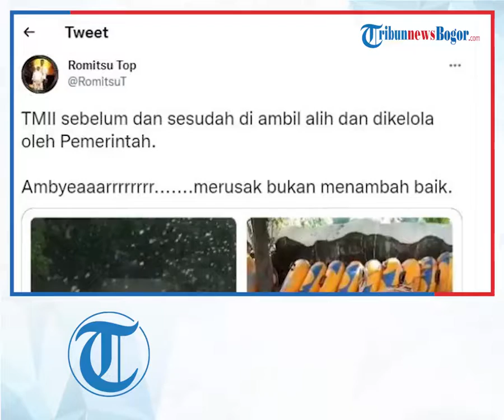Viral Kondisi TMII Terbengkalai Sejak Diambil Alih Pemerintah, Begini Fakta Sebenarnya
TRIBUN-VIDEO.COM - Kondisi Taman Mini Indonesia Indah (TMII) sejak diambil alih Sekretariat Negara (Setneg) pada 1 April 2021 lalu kini mendapat sorotan.

Postingan ini diunggah akun Twitter @RomitsuT dilansir Tribunnews.com, pada Kamis (20/1/2022).

Dalam unggahannya tersebut, terdapat video kompilasi perbandingan kondisi TMII sebelum dan sesudah dikelola pemerintah.

"TMII sebelum dan sesudah diambil alih dan dikelola oleh pemerintah. Ambyeaaarrrrrrrr. merusak bukan menambah baik," cuit akun tersebut.

Postingan di Twitter
Postingan tentang TMII.
Terlihat Wahana Air Snow Bay misalnya. Kolam renang tersohor di Jakarta itu kini tutup dan terbengkalai.

Tak ada lagi kolam renang dengan air biru, yang ada hanya genangan air berwarna kecoklatan dan ceceran daun-daun.

Terlihat juga bagian atas bangunan Museum Telekomunikasi sudah jebol di beberapa sisi.

Warna tembok museum pun sudah kusam dan compang camping di sana sini.

Postingan Twitter di atas pun mengundang reaksi netizen.

Ada yang mengkritik pemerintah atas terbengkalainya obyek wisata tersebut, hingga mengaitkannya dengan pembangunan Ibu Kota Negara (IKN) baru yang tengah gencar dibangun.

Namun, ada juga yang memberikan pembelaan dan menyebut kondisi dua lokasi tersebut sudah terbengkalai sebelum diambil alih.

Penjelasan Pihak TMII

Terkait hal tersebut, Kepala Humas TMII Adi Widodo mengatakan bahwa sedang ada renovasi di TMII.

"Betul, saat ini TMII sedang dilaksanakan renovasi sesuai Peraturan Presiden (Perpres) Nomor 116 tahun 2021. Secara detail dapat ditanyakan ke (Kementerian) Pekerjaan Umum dan Perumahan Rakyat (PUPR) sebagai pelaksananya," katanya kepada Kompas.com, Kamis (20/1/2022).

Adapun Perpres Nomor 116 Tahun 2021 membahas tentang Percepatan Pelaksanaan Pembangunan Infrastruktur untuk Mendukung Penyelenggaraan Acara Internasional di Provinsi Bali, Provinsi Daerah Khusus Ibu Kota Jakarta, Provinsi Nusa Tenggara Barat, dan Provinsi Nusa Tenggara Timur.

Acara internasional yang disebut dalam Perpres Nomor 116 Tahun 2021 adalah Presidensi G20 Tahun 2022, ASEAN Summit, dan acara di Kawasan Mandalika.

Dalam Perpres tersebut, tertulis bahwa Menteri PUPR diberi penugasan untuk melaksanakan percepatan pelaksanaan pembangunan atau renovasi infrastruktur.

Salah satunya adalah renovasi kawasan TMII.

Rencana penataan TMII

Menurut laman resmi BUMN, kawasan TMII akan ditata mulai Januari 2022 guna mendukung acara G20.

"Mulai bulan Januari, itu sudah kick off penataan kawasan ini sudah dimulai. Kita berharap sekitar Agustus paling lama September, tahap revitalisasi fisik bisa selesai untuk menyongsong kegiatan G20," kata Direktur Utama PT Taman Wisata Candi Borobudur, Prambanan dan Ratu Boko (PT TWC), Edy Setijono, Senin (18/1/2022).

Keputusan apakah TMII akan ditutup sementara atau tetap dibuka untuk wisatawan masih dikaji.

Hal tersebut mengacu pada aktivitas konstruksi dalam penataan.

"Jadi ada tahapan nanti, ini masih dikaji. Karena di bulan satu, bulan dua, aktivitas konstruksinya belum tinggi sekali, ya mungkin nanti dimulai bulan ketiga, keempat, kelima, keenam, ketika aktivitasnya sudah sangat crowded itu memang harus kita tutup," jelasnya.

Edy menjelaskan, untuk tahap pertama masih sebatas penataan kawasan guna mengembalikan lay out TMII sebagaimana mestinnya.

Prinsipnya, TMII harus menjadi showcase of beauty Indonesia. Tempat orang melihat keindahan budaya bangsa Indonesia.

"Kalau sekarang banyak fungsi komersial lain yang masih tumpang tindih, itu kita tata ulang. Jadi orang datang kesitu, betul-betul bisa merasakan suasana budaya Indonesia," tutur Edy.

Pihaknya pun berharap nanti ada satu kegiatan side event G20 di TMII. Seperti halnya di Borobudur serta Prambanan.

Sebagai informasi, tema yang diusung dalam upaya mempercantik TMII adalah Indonesia Opera.

Visi rancangan induk penataan dan pengembangan TMII dibuat sejalan dengan misi dan semangat TMII.

Diharapkan pengunjung yang datang tidak hanya bisa melihat keragaman budaya Indonesia, tapi juga merasakannya.

"Kami telah mengidentifikasi banyak hal tentang apa saja yang harus dilakukan," kata Direktur Proyek Urban+ Rahman Wijaya kepada Kompas.com, Rabu.

Beberapa hal di antaranya berhubungan dengan pengembangan teknologi dan wahana tertentu yang tidak relevan dengan misi dan semangat TMII.

Menurut Rahman, salah satu wahana yang tidak relevan dengan semangat TMII adalah SnowBay.

Artikel ini telah tayang di Tribunnews.com dengan judul Viral Kondisi TMII Terbengkalai Sejak Diambil Alih Pemerintah, Apa yang Sebenarnya Terjadi di Sana?,